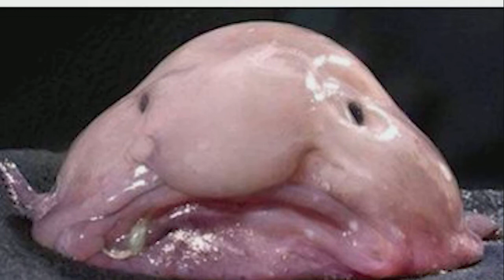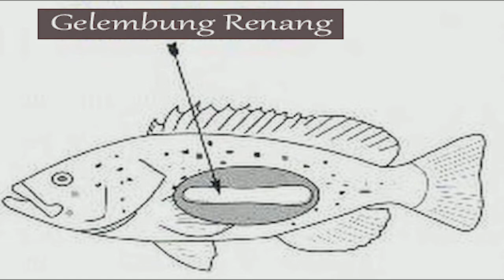3 Hewan Terjelek - Ada Yang Kuat Nahan Haus 6 Bulan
Inilah tiga hewan yang dibilang banyak orang adalah hewan terjelek di dunia. Tapi tetap ya di mata Tuhan tak ada satu pun makhluk ciptaanNYA yang jelek. Semua bagus-bagus, punya keunikan dan kekurangannya masing-masing.